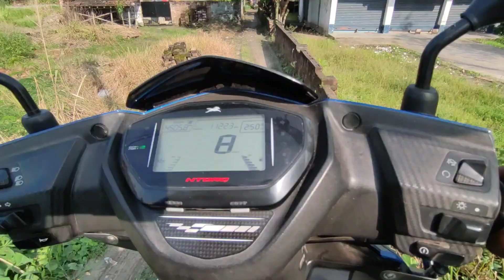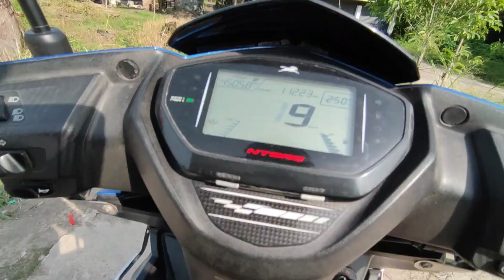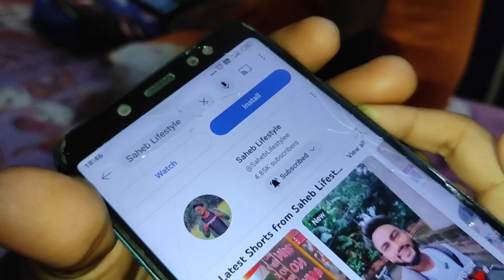স্বপ্ন পূরণ 😍☺️ finally I got my AdSense pin ❤️😍Vlog-63 | SAHEB LIFESTYLE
স্বপ্ন পূরণ 😍☺️ finally Igot my AdSense pin❤️😍

See you again in another new video. 💕

[📚 Books] Google Adsense Mastery Guide: A-z Of Making Money From World's Biggest Ad Network

[📚 Books] 500 Social Media Marketing Tips: Essential Advice